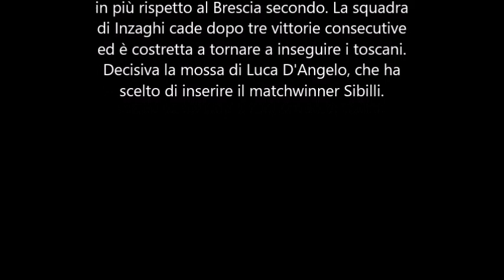Pisa - Brescia 1-0 : rete di Giuseppe Sibilli al 70'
27 Novembre 2021 - Pisa - Brescia 1-0 rete di  Giuseppe Sibilli al 70'
Il Pisa torna in testa alla classifica.